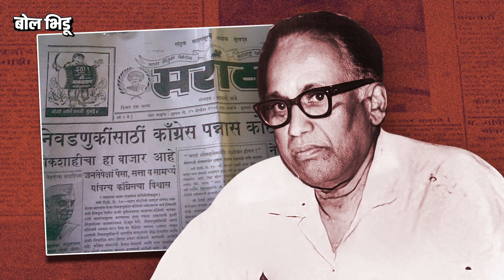Maharashtra राज्याच्या नावाची चळवळ उभी राहिली त्यामध्ये Acharya Atre यांचा सिंहाचा वाटा होता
धगधगता स्वाभिमान ही महाराष्ट्राची आजवरची ओळख राहिलेली आहे. इतिहास जरी काढला तरी मराठी रक्त पूर्वीपासून बंडखोर म्हणून प्रसिद्ध आहे. परकीय आक्रमकांना तोंड देऊन देशात पहिल्या स्वराज्याची स्थापना देखील महाराष्ट्रातच झाली. आपल्यावर होणाऱ्या अन्यायाला नेहमीच वाचा फोडण्याचं काम इथल्या मातीने आजवर केलंय. पूर्वी महाराष्ट्र हे राज्य नव्हतंच. पण अत्रेंनी लढा दिला म्हणून राज्याचं नाव महाराष्ट्र राहिलं..